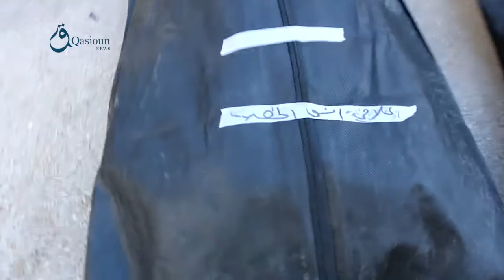Aleppo: 15 Dead bodies arrives to Aazaz that were killed in the last battles in Tal Refaat